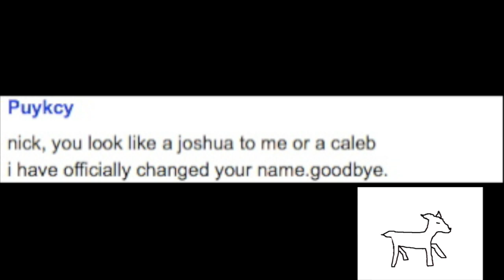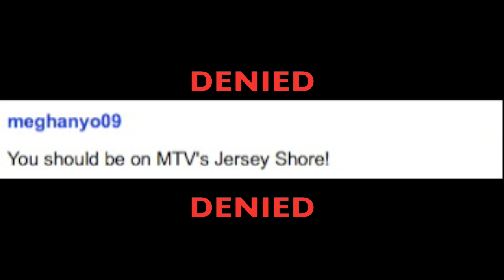Hours Later...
Do you ever remember the answer to a question HOURS after someone asks it?
And if you didn't understand the Awkward Video Response this time, this may clear it up:

Don't forget to submit your Awkward Video Response!

Fan.

Friend.